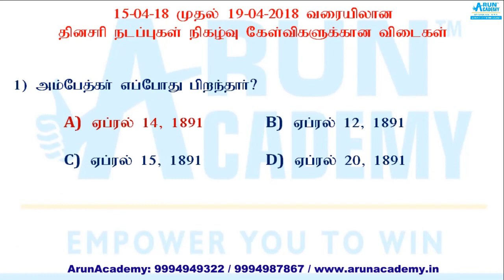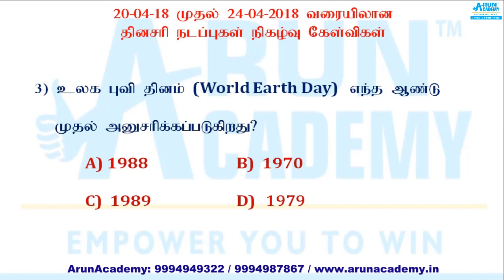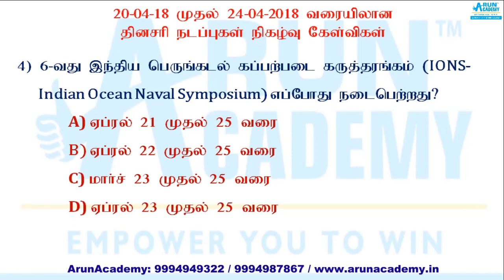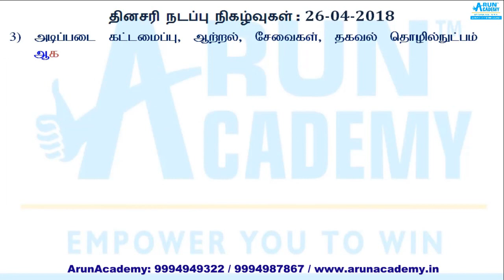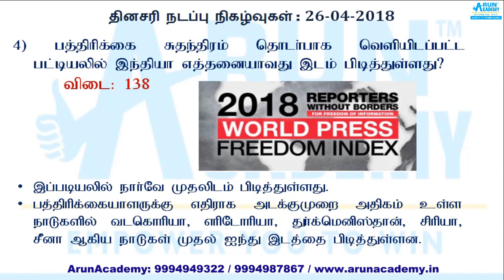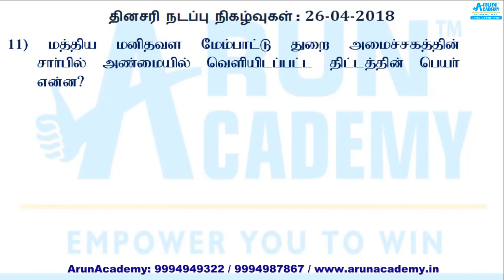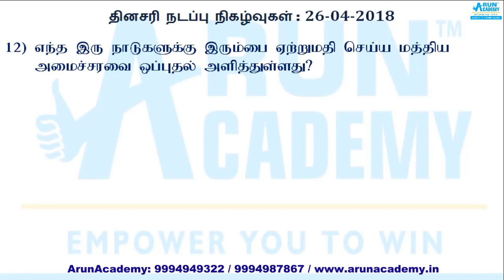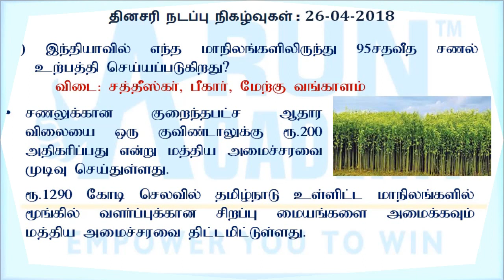26-4-18 Daily Current Affairs Updates - தினசரி நடப்பு நிகழ்வுகள்: TNPSC, Railways, SSC, S.I exams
1) SBI-PO: Official Notification
2) SBI PO: Online Apply
3)SBI PO - Previous Year 2016 & 2017 Cut offs
 SBI PO 2000 Vacancies